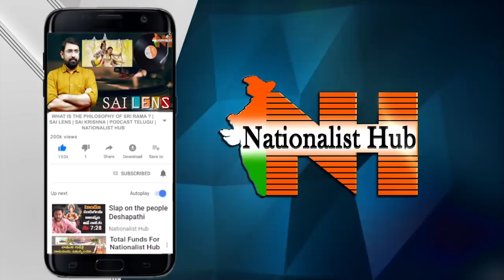Walking The Path - String Reveals & Nationalist Hub | Full Video | Sai Krishna